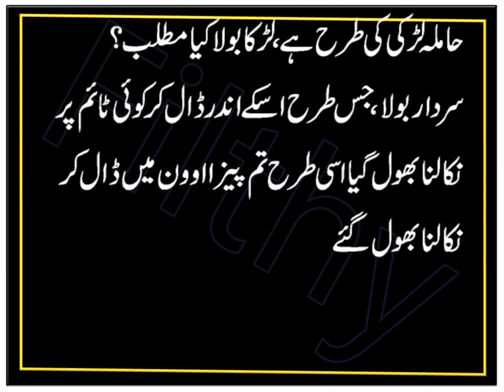Funny Time | Comedy stories | Humor stories | wife balloons | Filthy Jokes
In this entertainment funny video i shared Funny Time | Comedy stories | Humor stories | wife balloons | Filthy Jokes. I tried my best to make of laugh hard by making my this video. I always make funny jokes video to entertainment.